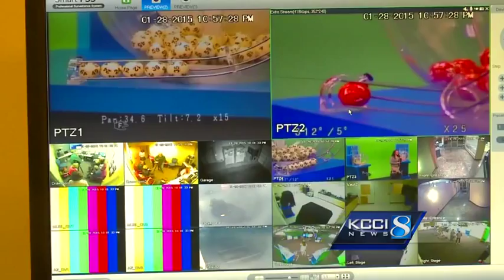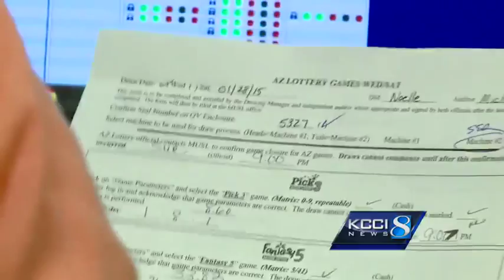Exclusive: See how MUSL picks Hot Lotto winning numbers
Many questions were raised after Eddie Tipton, the former security director for the Multi-State Lottery, bought a winning $14-million Hot Lotto Ticket in 2010.